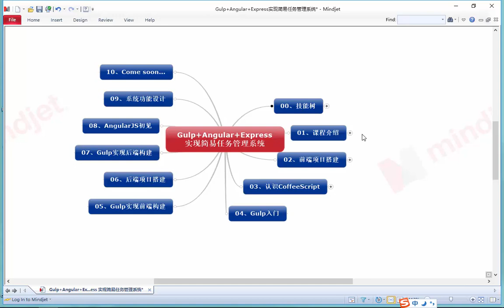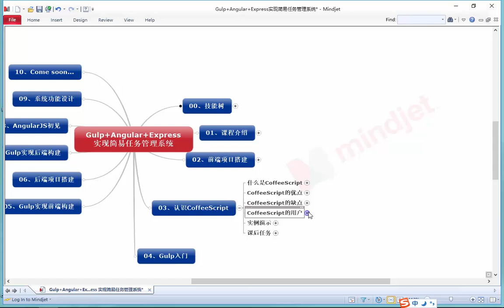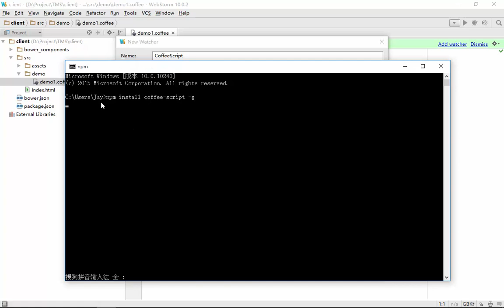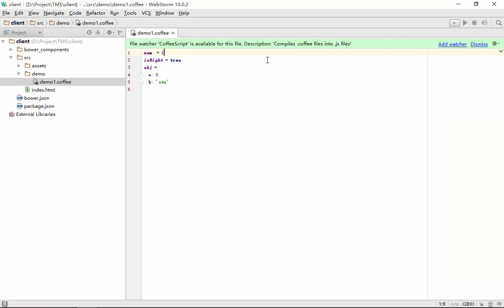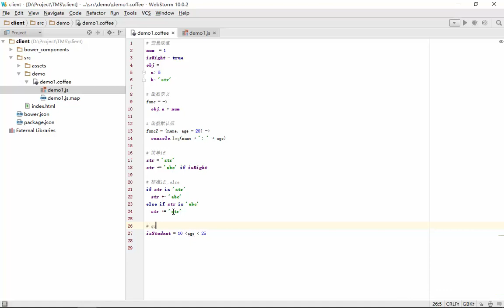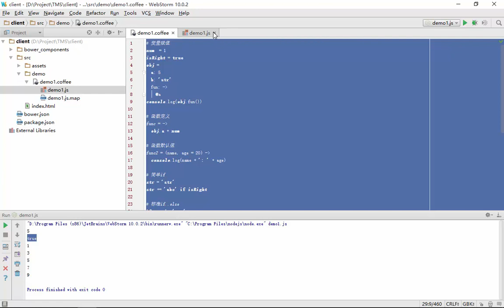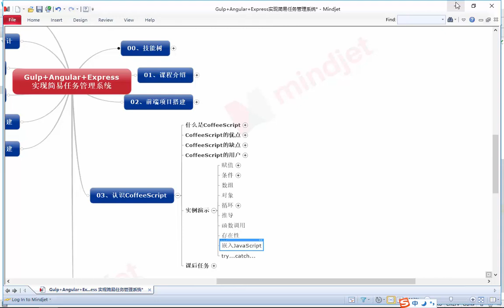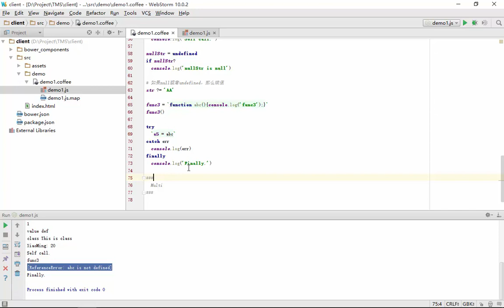Gulp+Angular+Express实现简易任务管理系统3 认识CoffeeScript